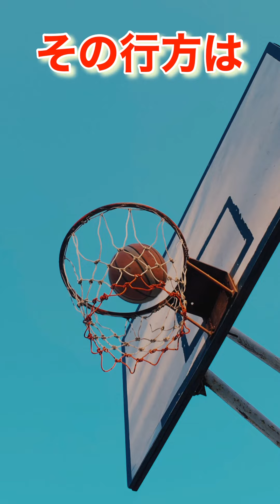一瞬笑う【一発ダジャレ】10連発 2022. October Part2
2022. October Part2
一瞬でも笑顔になってもらえると嬉しいです。

　　　　　【鶏団だんちょー】

鶏団だんちょー(toridan_dancho)をよろしくです。

　　★みんなの笑顔が僕の生きてる証★

Everyone's smile is proof that I'm alive